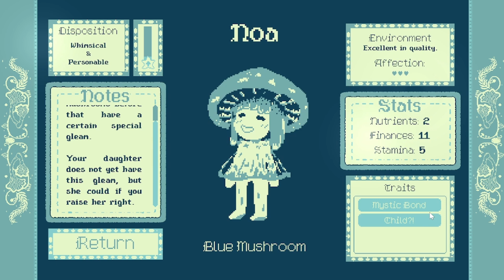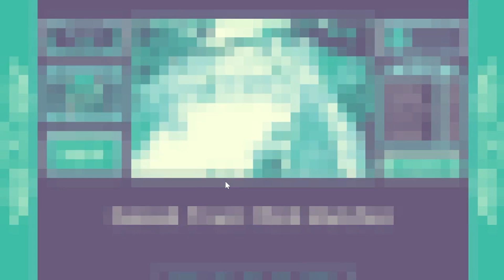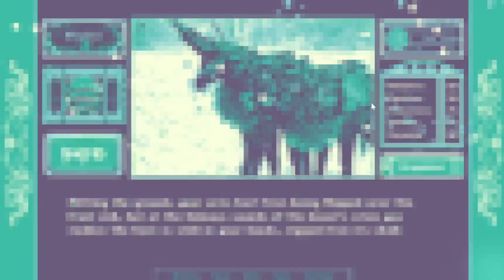LOOK AT MY DAUGHTER!!! {Mushroom Musume}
and ignore the fact that I accidentally became an absent parent--